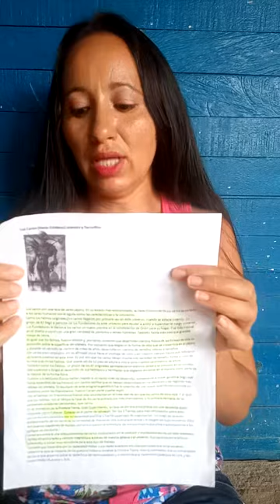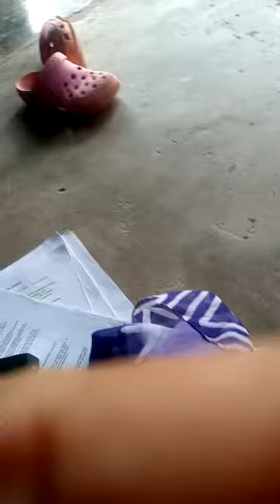Puntos en la Matrix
Puntos en la Matrix partiendo que estamos dentro de un juego lo demás es mentira